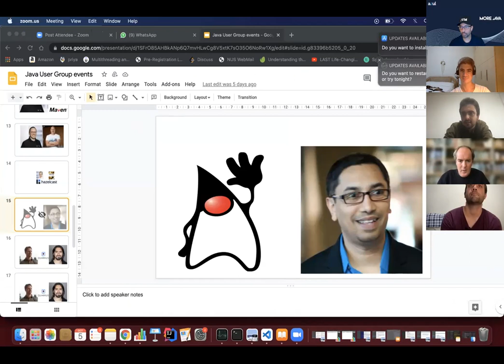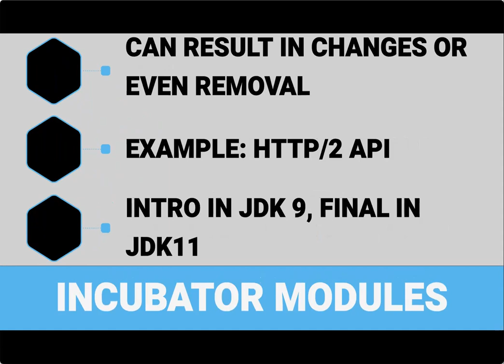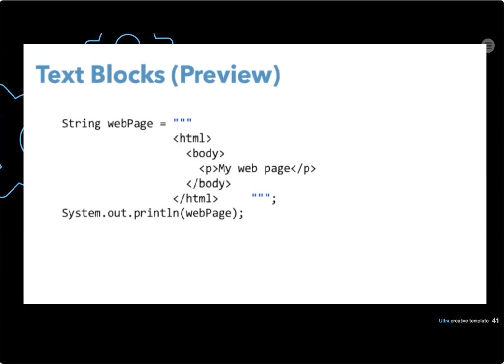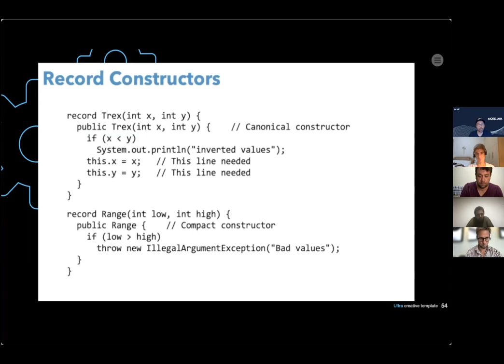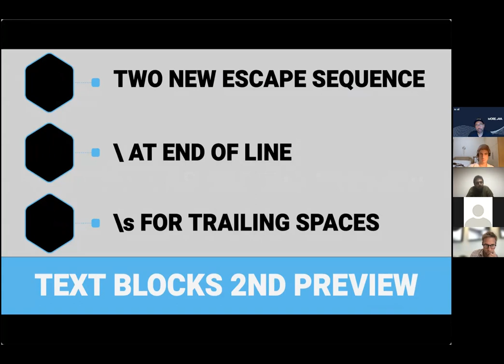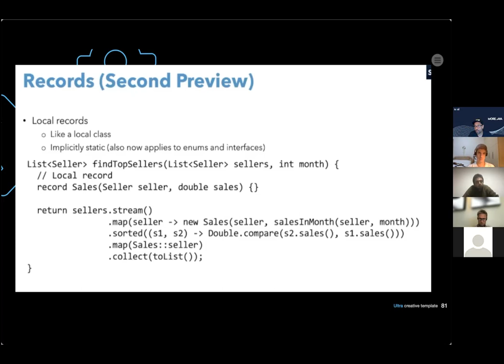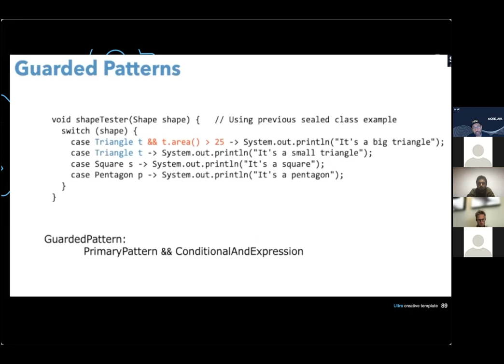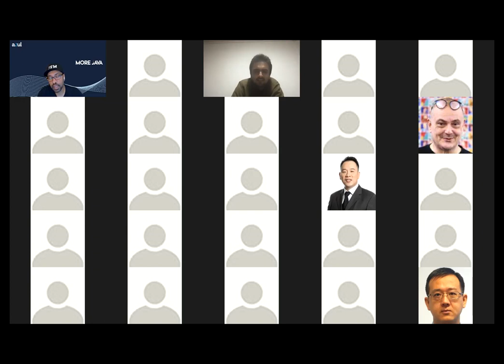OpenJDK 17: Get Ready for the Next LTS Java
Speaker: Pratik Patel